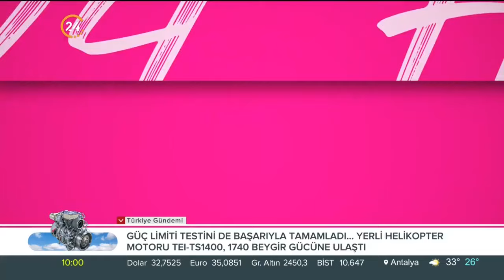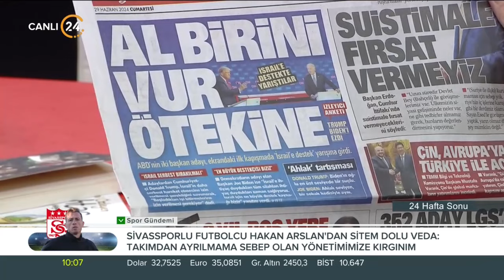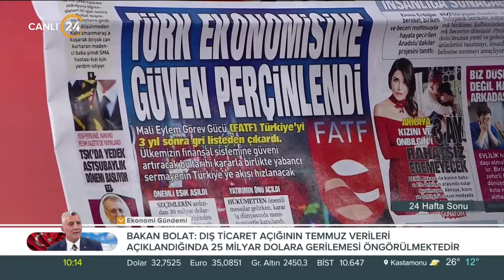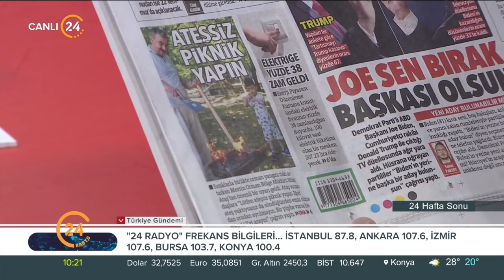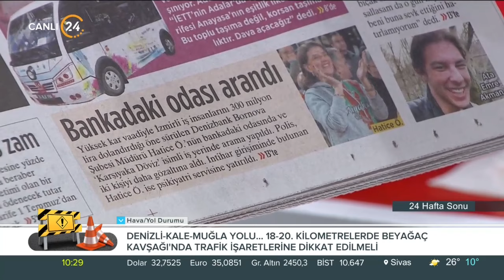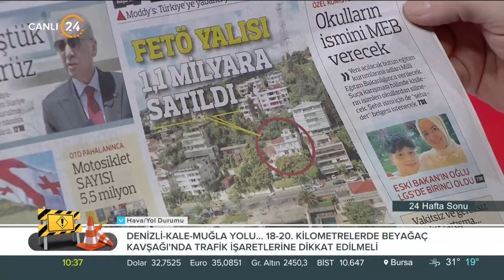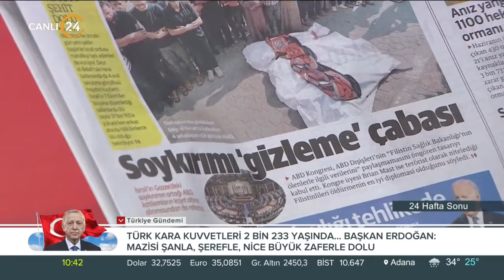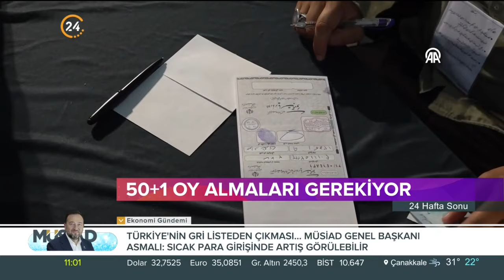Deniz Uğur ile "24 Hafta Sonu" - 29 06 2024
Yaşamın tüm gerçekleri, hayatın her alanına değen konularla merak edilen her şey Deniz Uğur ile "24 Hafta Sonu"nda ekrana geliyor.

Konuklarımız;

Yazar Halil İbrahim İzgi